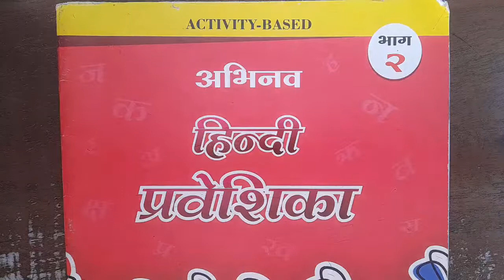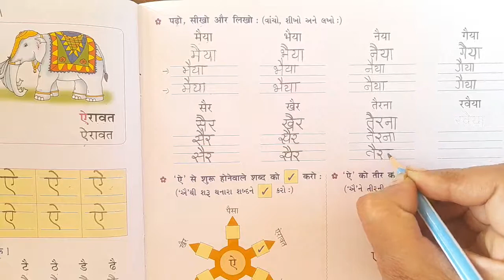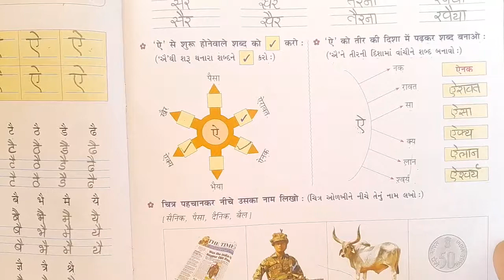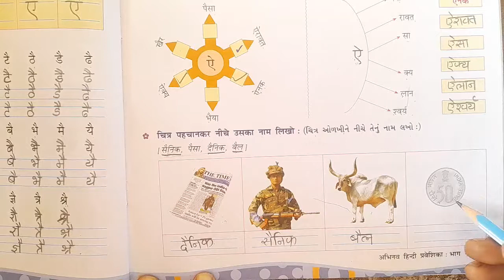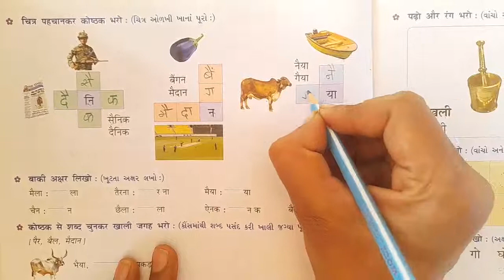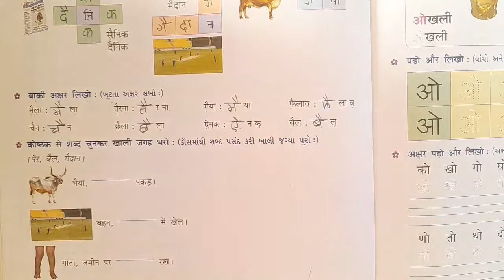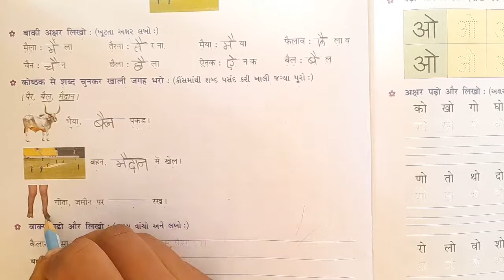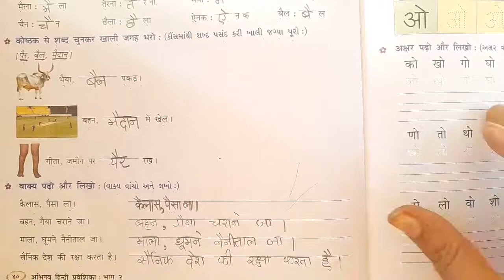std 2 hindi bhag 3 p n 39, 40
std 2 hindi bhag 3 p n 39, 40 active